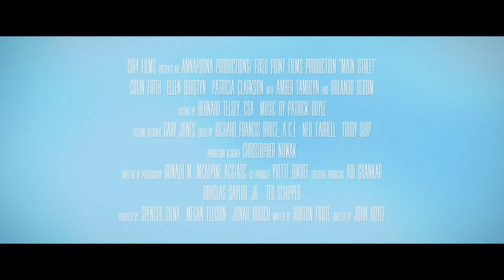Main Street Trailer - Starring Colin Firth & Orlando Bloom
MAIN STREET focuses on the dreams and aspirations of the everyday people of a close-knit North Carolina community who have their lives changed by the arrival of a stranger (Colin Firth) with a controversial plan to save their decaying hometown.  In the midst of challenging economic times, each of the colourful citizens - from its Mayor to a local police officer (Orlando Bloom), to a once-wealthy tobacco heiress (Ellen Burstyn) - will search for ways to reinvent themselves, their relationships and the very heart of their neighbourhood.